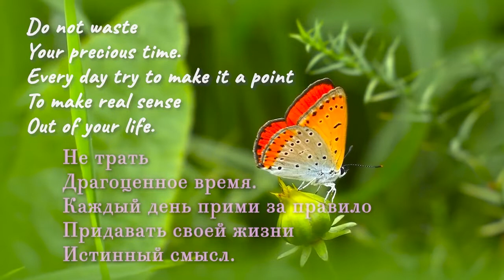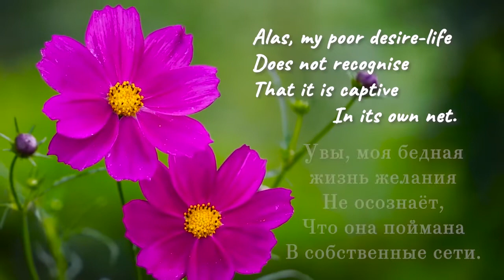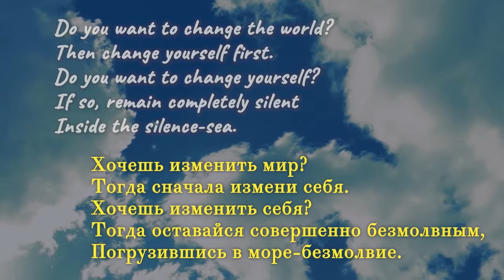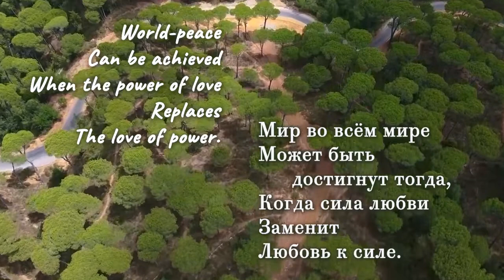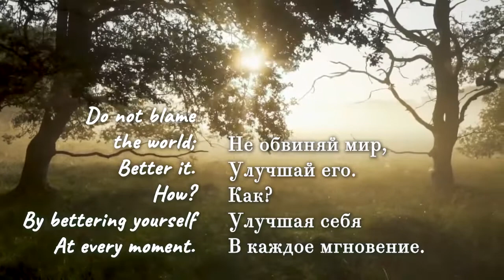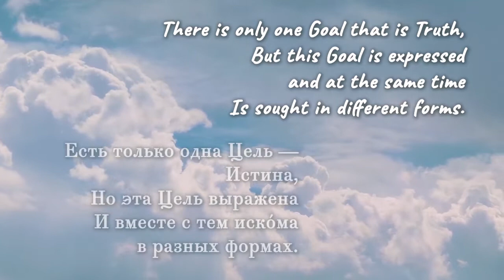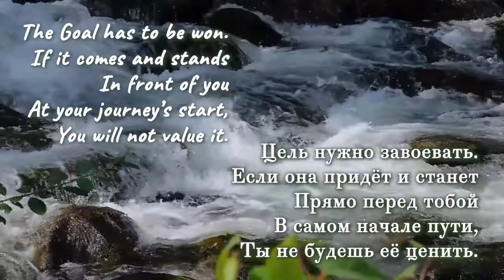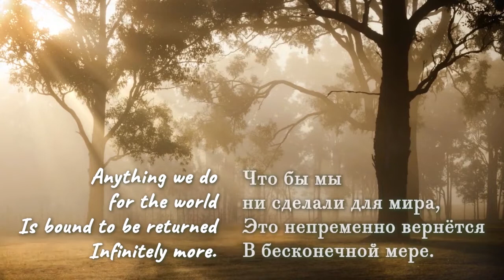Слова Мудрости, часть 1. Аудиокнига Шри Чинмоя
Текст читают Пурнакама (англ.) и Лариса Томенко (русск.). Составлено по произведениям Шри Чинмоя

"Чтобы всегда
Оставаться счастливым,
Я должен смотреть на мир
Оком своего сердца."

Людей, обладающих огромными знаниями, найти не трудно. Однако мудрые люди встречаются редко.
Шри Чинмой – философ, поэт, провидец, мистик и йог – несомненно, входит в число величайших мыслителей в истории человечества. Он родился в Индии в 1931 г., воспитывался в духовной общине.
В 1964 г., следуя внутреннему зову, он переехал в Нью-Йорк. Вплоть до конца своей жизни в 2007 г. он вёл очень активную, творческую жизнь, посвящая себя написанию множества книг, песен, картин и рисунков. Кроме того, Шри Чинмой стал инициатором многих международных спортивных мероприятий, мирных инициатив и гуманитарных программ.
Популяризуя духовный путь сердца, Шри Чинмой учредил центры медитации, число которых постоянно растёт на всех континентах. Будучи мистиком, он проводил многие часы в медитациях, в которых переживал союз с Источником, со Всевышним Существом. Источником всех его достижений, как он любил говорить, является Сам Бог, тогда как себя он рассматривал в качестве всего лишь инструмента или канала. И это делает его книги такими уникальными и невероятно захватывающими!
В этой аудио книге собраны размышления, неподвластные времени, важные для каждого человека. Просто попробуйте применить эти жемчужины мудрости в своей ежедневной жизни – это того стоит!

"Обитель свободы
Не вокруг нас,
Не перед нами,
Но глубоко внутри нас."